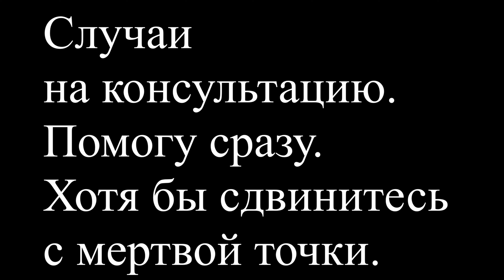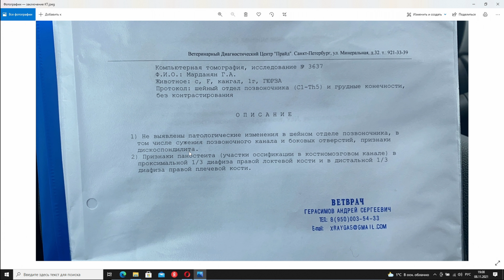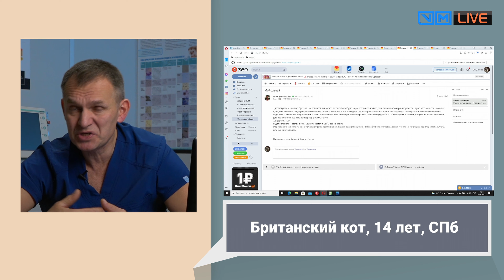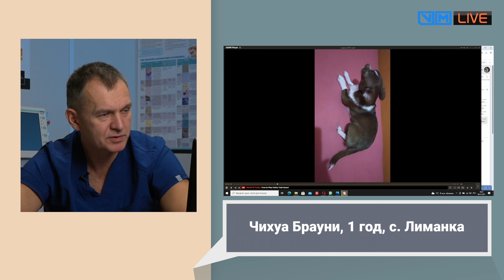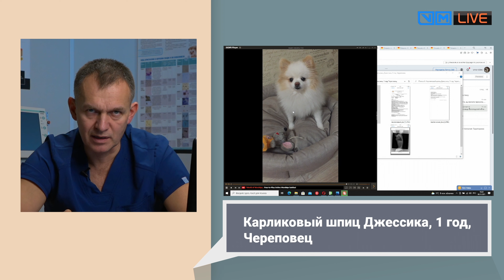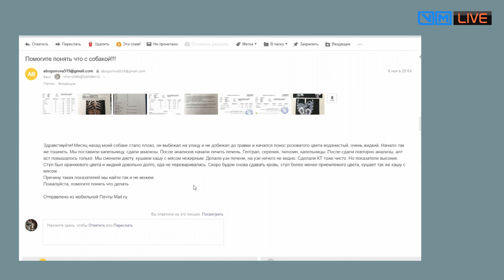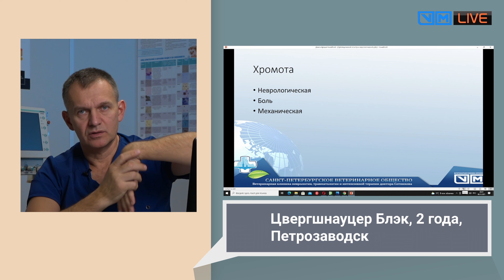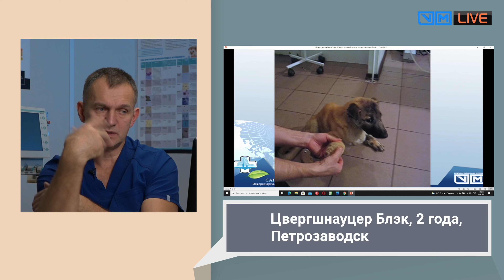Случаи в эфире помогу сразу. Сдвинетесь с мертвой точки